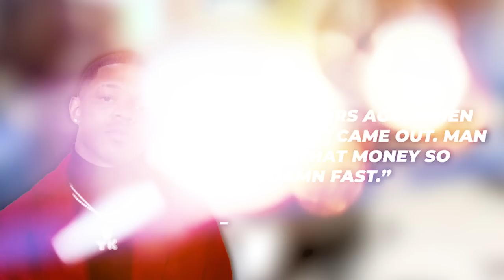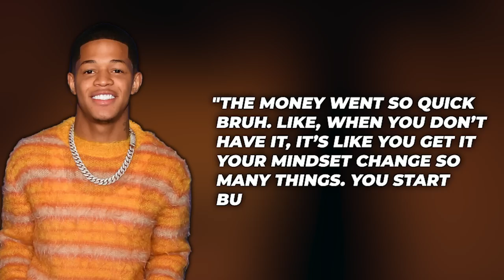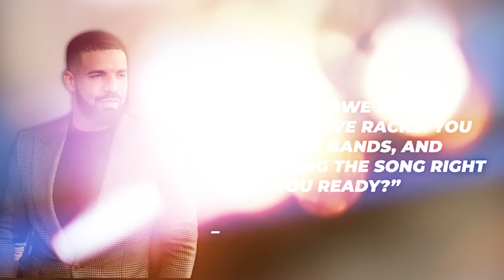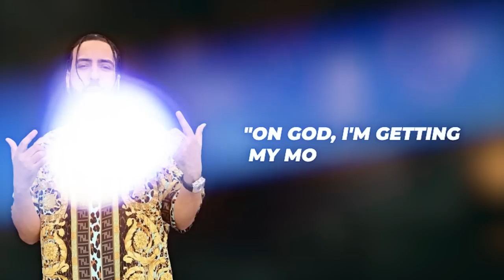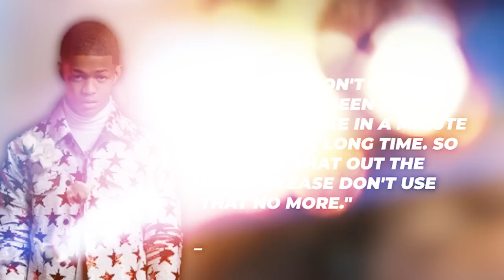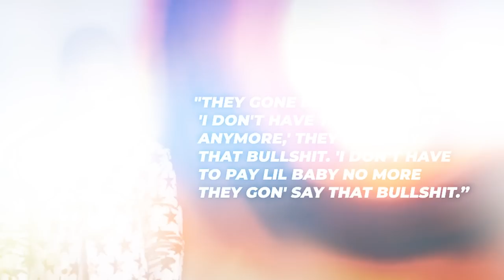Why Rappers REALLY HATE YK Osiris..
Rapper YK Osiris thought he had what it took to be a rapper after he dropped his “Worth It” track in 2019. Well, this is 2022, and things aren’t looking good for him. What started as rap debts have become a cry for help and a possible suicide message. YK Osiris has publicly claimed that rappers in the industry do not like him, and it makes him want to kill himself! Keep watching to find out Why Rappers REALLY HATE YK Osiris. Trust me; you don’t want to miss this!

Related:
- YK Osiris - Worth It (Official Video)